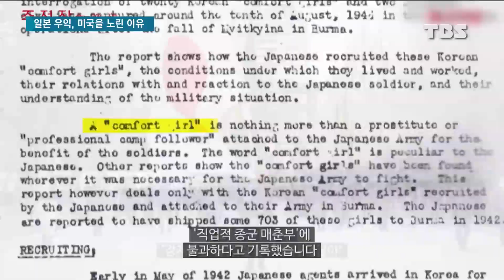'역사 왜곡' 시도 일본 우익의 전쟁터는 다름 아닌 미국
마크 램지어 하버드대 교수의 일본군 '위안부' 망언에 국제사회와 일본 시민단체‧학계까지 나서 비판을 이어가고 있는데요.

친일 미국인사를 통한 일본 우익의 역사 왜곡 행보를 영화를 통해 이미 지적한 사람이 있습니다.

영화 '주전장' 감독 미키 데자키는 이번 사태를 어떻게 바라보고 있는지 최형주 기자가 이야기 나눠봤습니다.